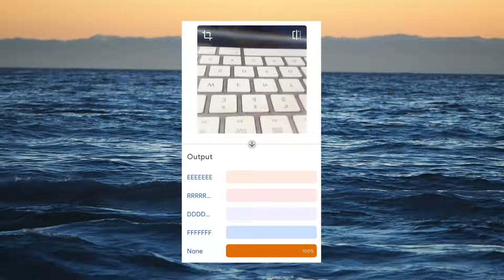computer vision keyboard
when your keyboard breaks but you have a spare webcam and compute